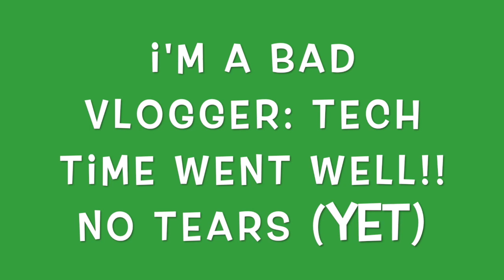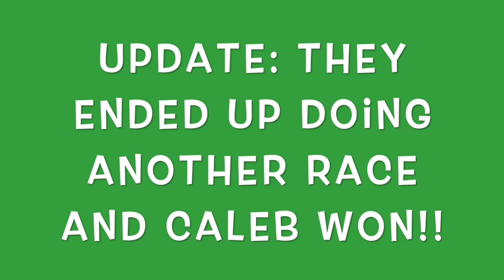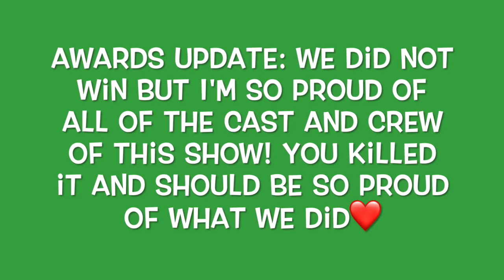emily's vlog: "Let's swap pants" (one act week)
so last week we had our regional one act competition and here is a little behind the scenes!!